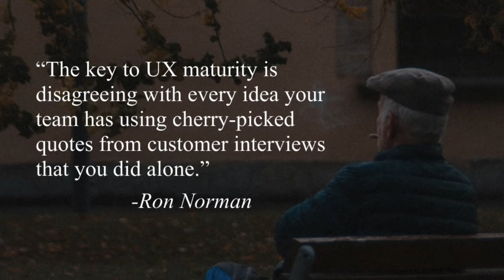Fake Don Norman Quotes to Depress Your UX Friends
Don Norman would never say something like this. In fact, he didn’t. But his evil twin, Ron? Ron is most definitely a dark pattern in the Norman family.